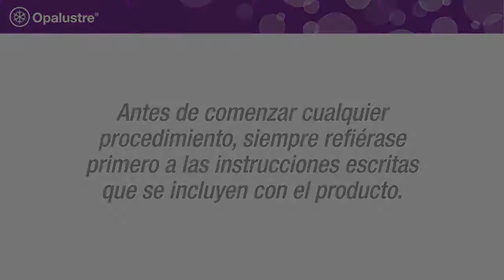Opalustre Paso a Paso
Opalustre contiene ácido clorhídrico y micro partículas de carburo de silicio que ayudan a remover antiestéticos defectos de descalcificación en el esmalte que se encuentren a una profundidad inferior a 0,2mm. Este producto es ideal para descalcificaciones superficiales blancas y marrones debido al moteado del esmalte derivado de la fluorosis. Observe este procedimiento paso a paso del uso de Opalustre para familiarizarse con el procedimiento y sus beneficios.

مكتب سمارت
لتجهيز أجهزة ومستلزمات طب الاسنان
متوفر كافة تجهيزات طب الاسنان من افضل الوكالات العالمية
العراق - بغداد – باب المعظم –مقابل مصرف الرافدين – باتجاه كلية طب الاسنان –
هاتف :
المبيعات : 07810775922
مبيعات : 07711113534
الموزع في الكرخ: مكتب سما دنت- بغداد - - نفق الشرطة - قرب مول دنفوشة
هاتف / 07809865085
مكتب سمارت اربيل- كردستان - هولير - باريتي - شارع مقابل مختبر فارمة